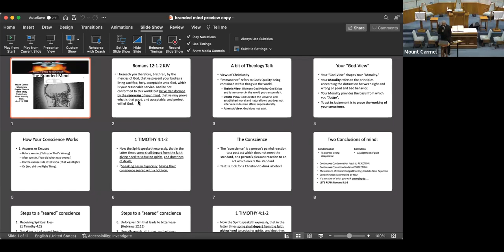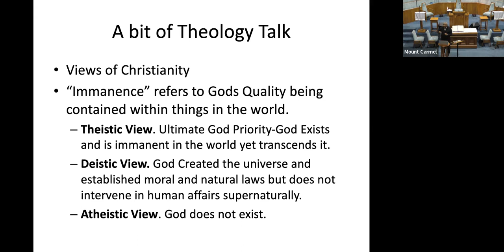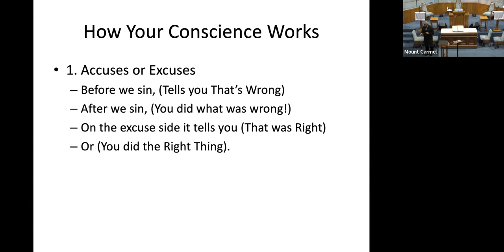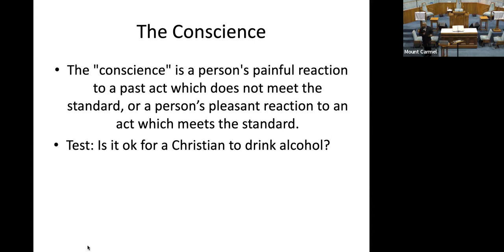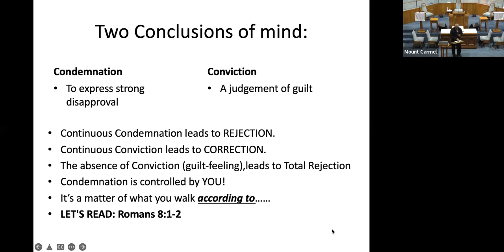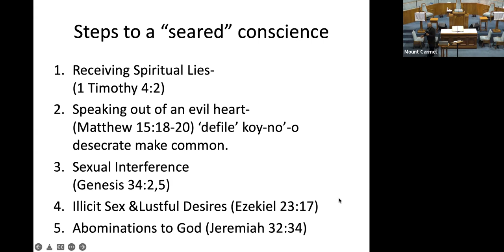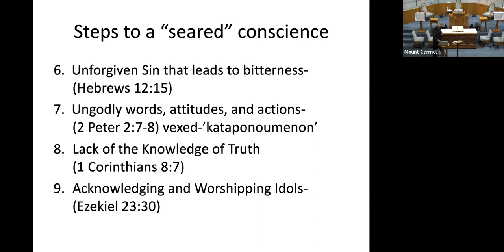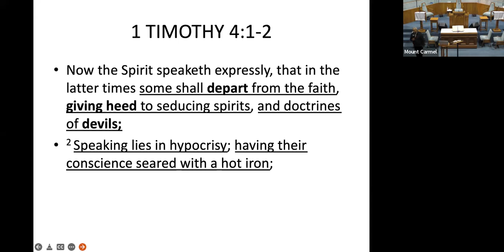April 20, 2022 Bible Study